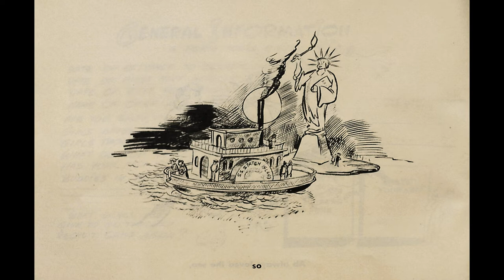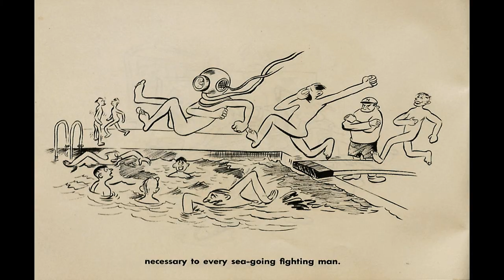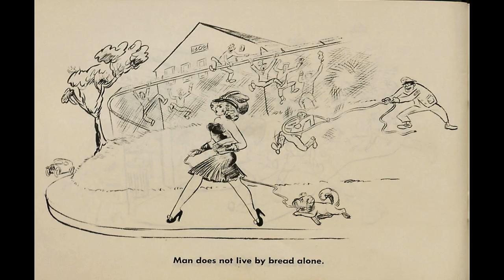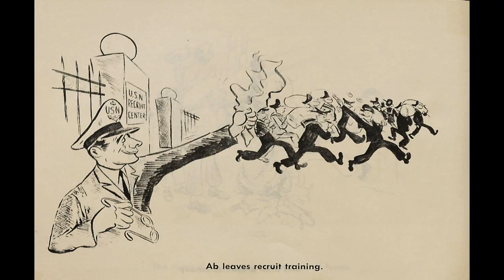Bet Your Boots Comix Book Movie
Title: Bet Your Boots | Publisher:  Victoria Pub | Date: 1948 | Lang: English

Comic Contents:

Cover (1 page)    Story of Naval Recruit Training

Comic Story (44 pages)  Bet Your Boots
Genre:  Humor Military

  Select YouTube
  Search gharold

Bet Your Boots Comix Book Movie is part of the golden age comixs' Humor; Military genre. The Golden Age refers to the first cycle of superhero comixs which existed between 1938 and 1950. This was the period in which the concept of the superhero was born.

G Harold 3:27 Bo No 3 Comix Book Movie

G Harold 3:27 Bo No 2 Comix Book Movie

G Harold 3:27 Bo No 1 Comix Book Movie